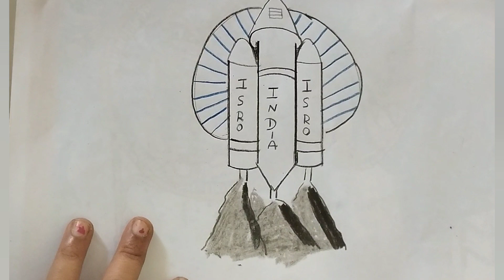chandrayan rocket drawing / chandrayan 3 / isro / kids drawing